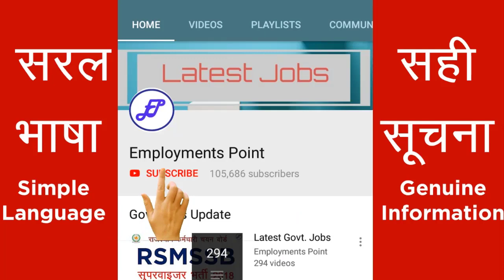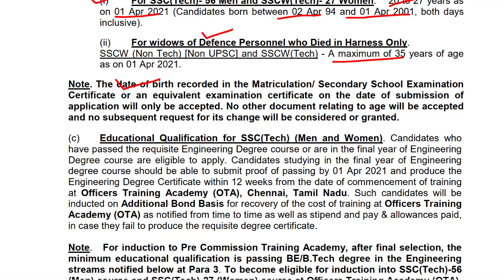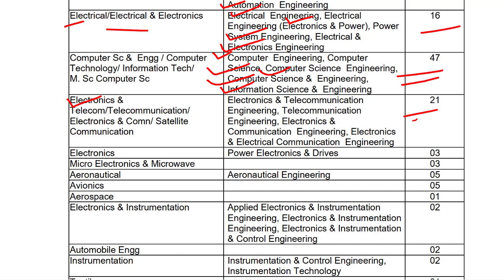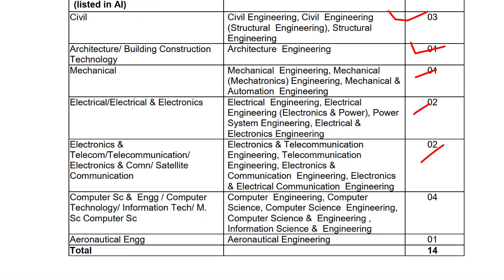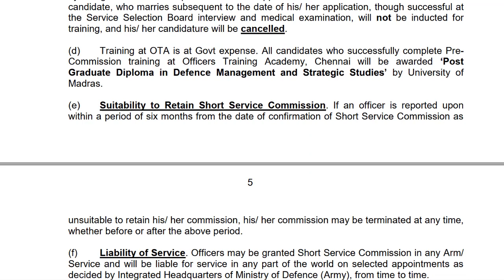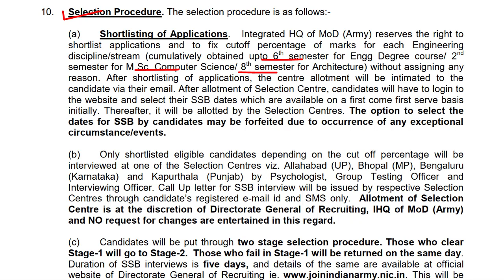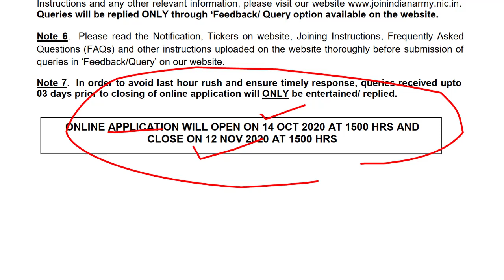Indian Army Technical Entry 2021 | Join Indian Army| Employments Point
Applications are invited from eligible unmarried Male and unmarried Female Engineering Graduates and also from Widows of Defence Personnel who died in harness for grant of Short Service Commission (SSC) in the Indian Army. Course will commence in Apr 2021 at Officers Training Academy (OTA), Chennai, Tamil Nadu.

Age Limit :
For SSC(Tech)- 56 Men and SSCW(Tech)- 27 Women. 20 to 27 years as
on 01 Apr 2021 (Candidates born between 02 Apr 94 and 01 Apr 2001, both days inclusive).

For widows of Defence Personnel who Died in Harness Only.
SSCW (Non Tech) [Non UPSC] and SSCW(Tech) - A maximum of 35 years of age as on 01 Apr 2021

Educational Qualification : Candidates who have passed the requisite Engineering Degree course or are in the final year of Engineering Degree course are eligible to apply. Candidates studying in the final year of Engineering degree course should be able to submit proof of passing by 01 Apr 2021 and produce the Engineering Degree Certificate within 12 weeks from the date of commencement of training at Officers Training Academy (OTA), Chennai, Tamil Nadu. Such candidates will be inducted on Additional Bond Basis for recovery of the cost of training at Officers Training Academy (OTA) as notified from time to time as well as stipend and pay & allowances paid, in case they fail to produce the requisite degree certificate.